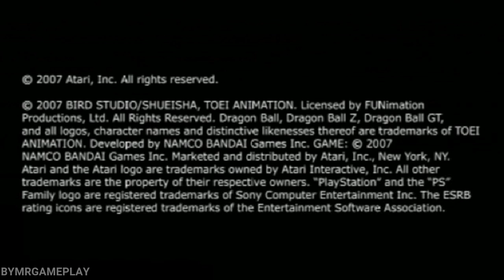Dragon Ball Z: Budokai Tenkaichi 3 Team Buu vs Team Androides (CPU VS CPU)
Dragon Ball Z: Budokai Tenkaichi 3 Team Buu vs Team Androides
Babidi & Majin Buu & Majin buu forma malvada & Majin buu gordo & Kid buu vs Androde 20 & Androide 21 & Androide 17 & Androide 18 & Androide 16

Dragon Ball Z: Budokai Tenkaichi 3,DBZ Tenkaichi 3 MOD,Dragon Ball Z: Sparking! METEOR,DBZ Tenkaichi 3 MOD,Dragon Ball GT Saga, Dragon Ball Saga, What If Saga, Dragon Ball Super